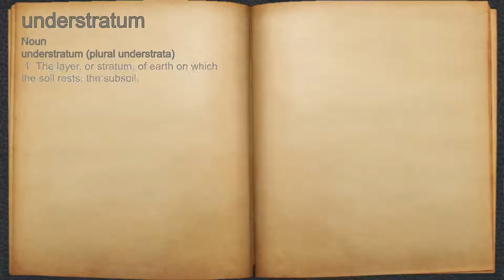What does understratum mean?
A spoken definition of understratum.

Intro Sound:
Typewriter - Tamskp